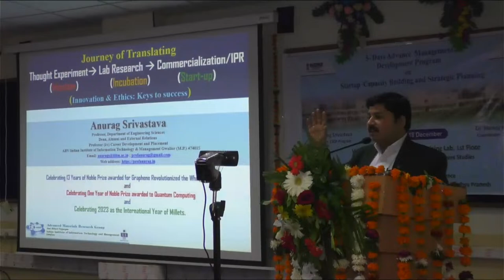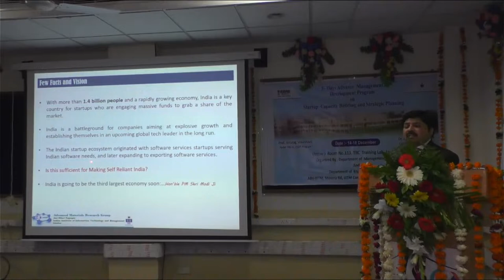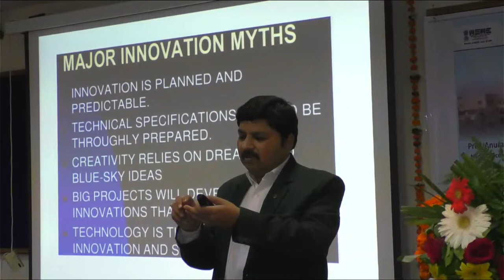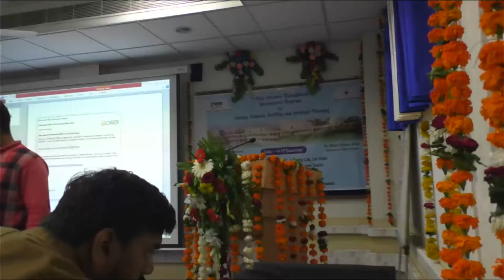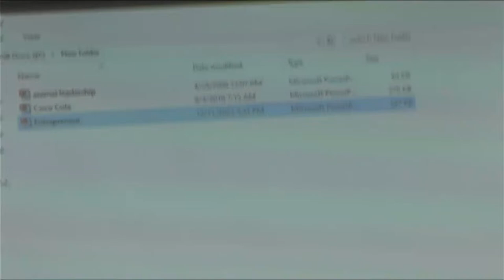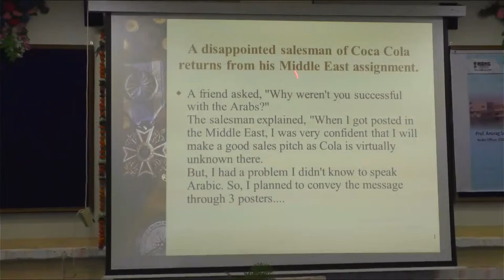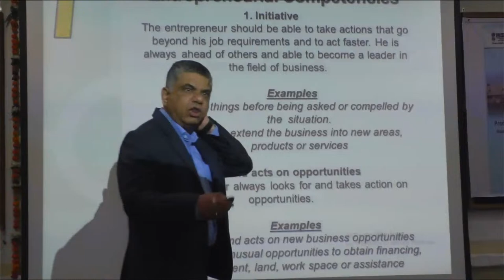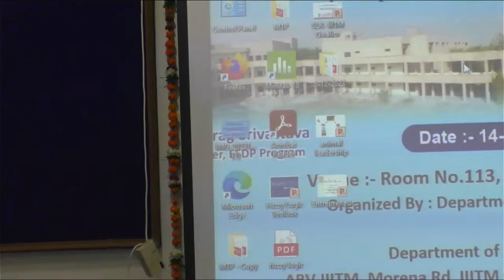5-days Advance Management Development Program 2023 | ABV-IIITM | Gwalior | Live